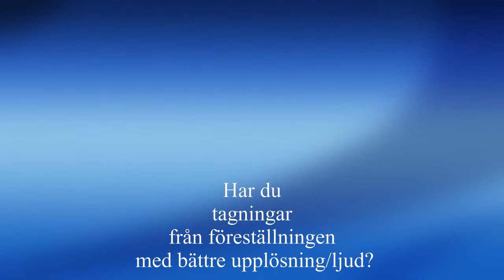Try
6A Bokelundsskolan: Musikcafé 2 juni 2015